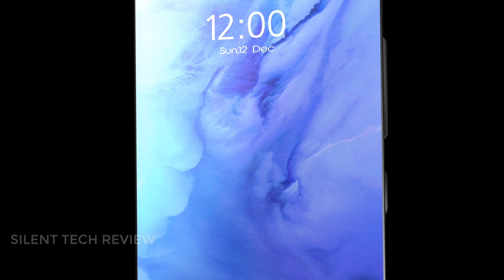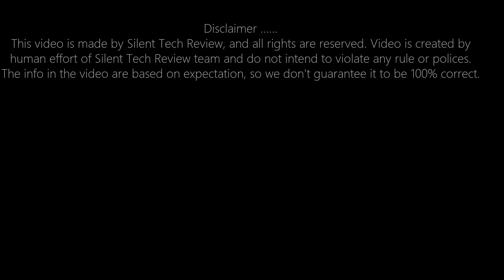Xiaomi Mi MIX 4 - THIS IS MIND BLOWING!!!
Xiaomi is launching the Mi MIX 4 Flagship Device with Awesome Specifications and Design. This is your first look at MIX 4 Front Display Glass and it looks great. It is coming with Snapdragon 888+ and  MIUI 13.

Xiaomi is having a major event tomorrow, August 10, when we expect to see the Xiaomi Mi Mix 4 and the Mi Pad 5 tablet. The smartphone was previously teased with an under-display selfie camera, but today the company posted two more teasers hyping up on the technology.

The tablet also starred in some teasers, with Xiaomi saying it will have amazing sound, as well as the already announced external keyboard and a stylus.

A leaked photo of a Mi Mix 4 case has confirmed what we already expected - a square-ish camera island but no rear display like in the Mi 11 Ultra. The setup is expected to have a 108MP main camera, a periscope lens and an ultra-wide-angle shooter.

Rumors also suggested a 50MP main shooter with a Samsung ISOCELL GN1 sensor, so we have to wait until tomorrow to learn which one is the truth.

Speaking about the Mi Pad, while teasers from Saturday confirmed a keyboard, a leaked photo actually revealed the full image of the tablet, showcasing a dual-circle camera design, just like a bunch of Mi and Redmi smartphones.